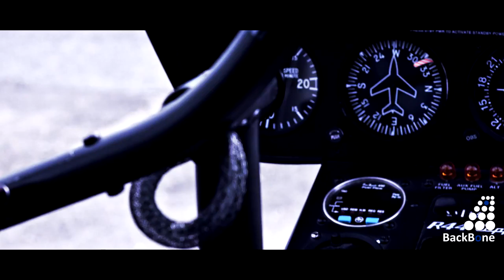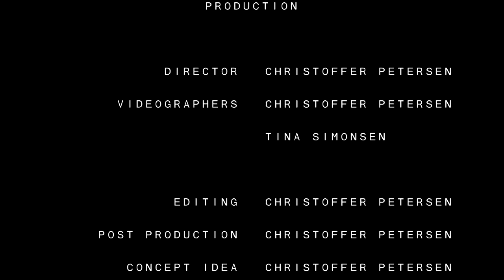BackBone Aviation R-44 Showcase video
Showcase video I did for BackBone Aviation about their Robinson R-44 helicopter.